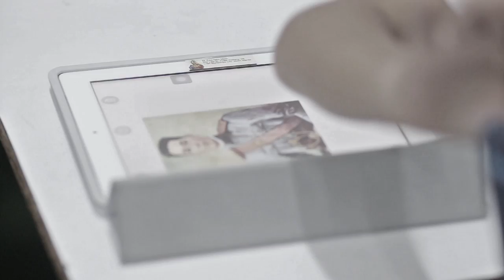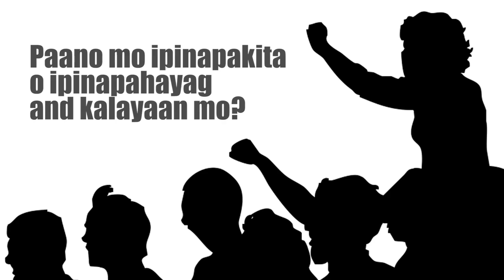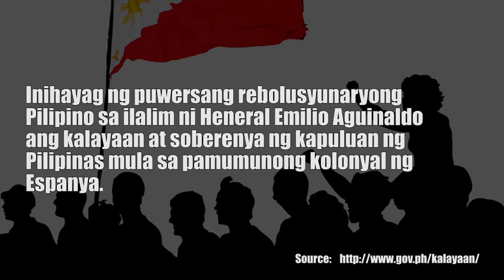Kalayaan 2016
DLSZ celebrates Araw ng Kalayaan this June 2016.